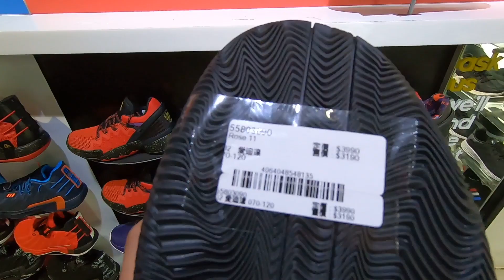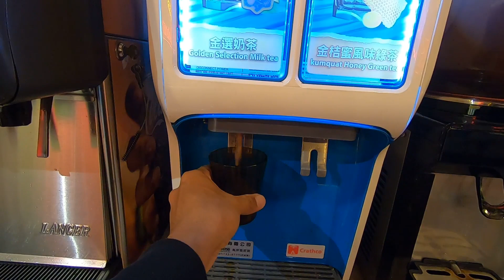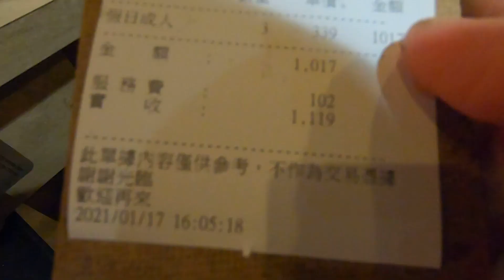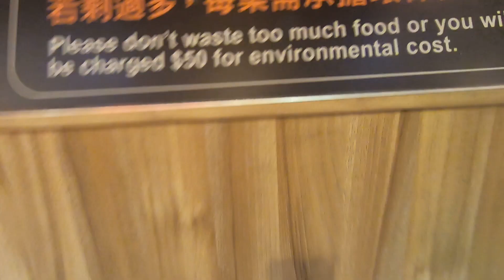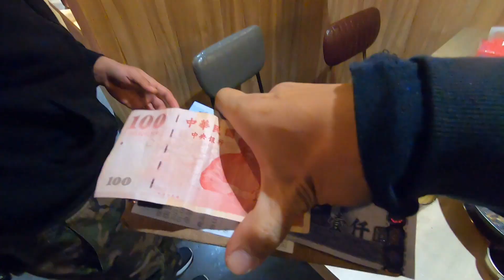KOREAN BBQ SAMGYUPSAL | TAINAN CITY ESCAPADE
hi guys..

bumalik kami sa korean bbq sa tainan , sulit sa kainan ..
Ito yung una naming kain dito..